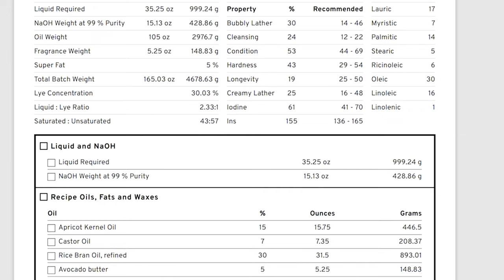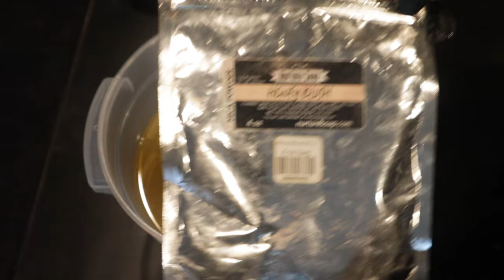Harry Potter Soap | Cold Process Soap Making 2022 | Betty & Brenda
I love Harry Potter! I cannot even began to express how much. So why not make a Harry Potter soap, right? This is the first of 4 soaps that I’m making that was inspired by the Harry Potter series. Now this particular soap didn’t turn out exactly how I wanted, but it’s still cute. I explain what I should have done differently in the video. I do hope you enjoy watching!

Recipe:
15% Apricot Oil
7% Castor Oil
30% Rice Bran Oil
5% Avocado Butter
8% Cocoa Butter
35% Coconut Oil

I used water in my lye solution and added a tablespoon of sugar, 6 teaspoons of sodium lactate and about a teaspoon worth of tussah silk. I had a water discount of 10% and in addition to water, I added 7.2 ounces of coconut milk. I also added 2 tbsp of colloidal oatmeal and 2 tbsp of kaolin clay to my oils.

0:00 - Intro
2:53 - Recipe/Products
3:19 - Additives/Lye
5:27 - Soap making
7:19 - Top Design
9:04 - Soap Cutting